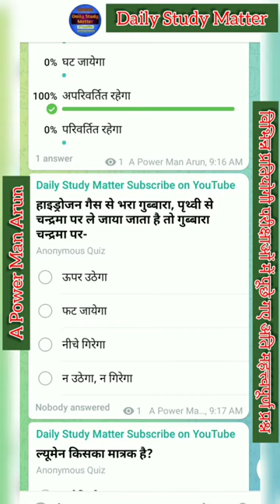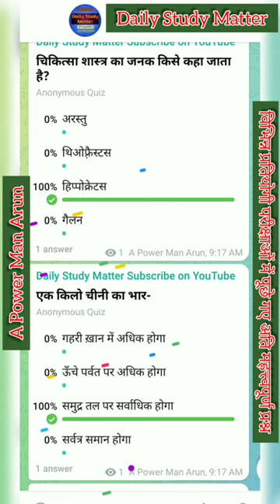#202 most important general awareness | general knowledge in hindi | science quiz | Gk GS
💠Video Voice by : Power Man
💠Video editing by : Power Man
💠Video photage by: Power Man